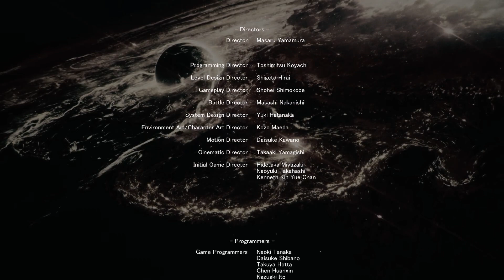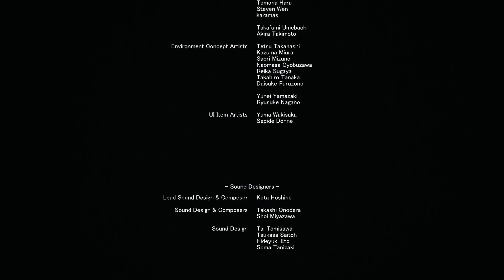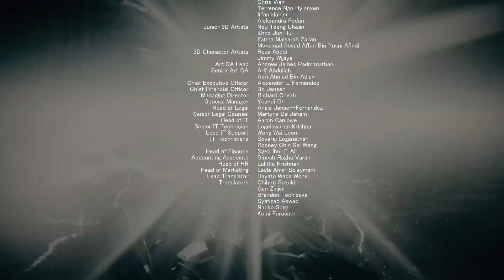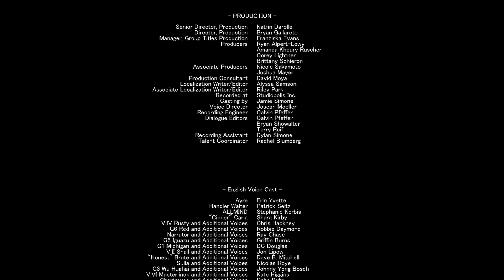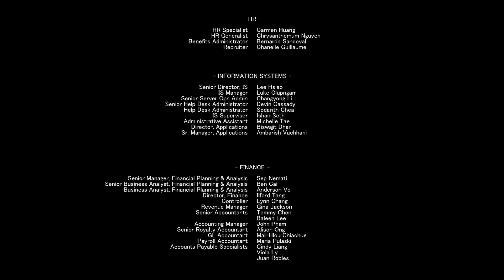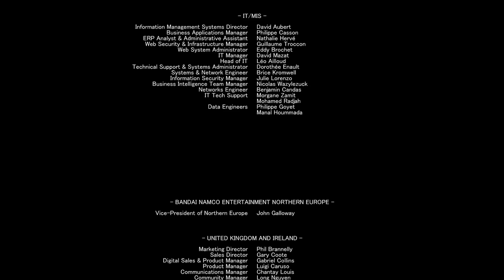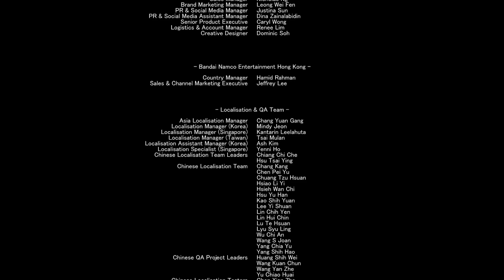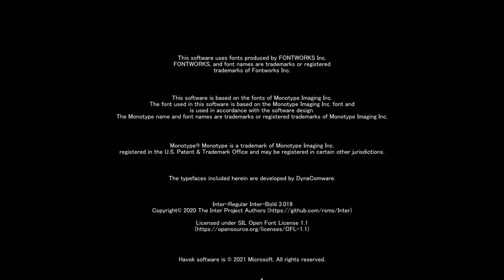Armored Core VI: Ende und S Rank Versuche